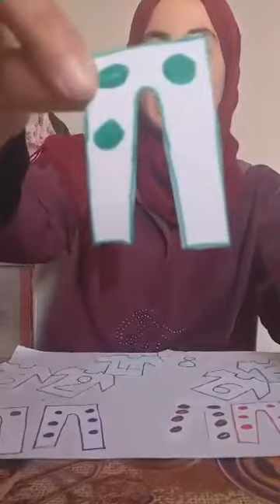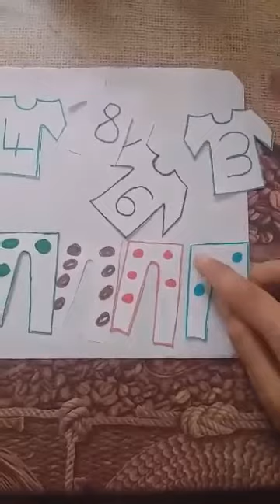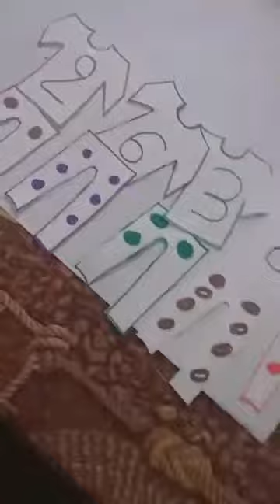Bravoooo 👏👏❤️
L'Ergothérapeute Nessrine ❤️